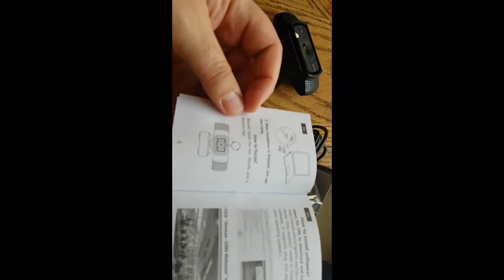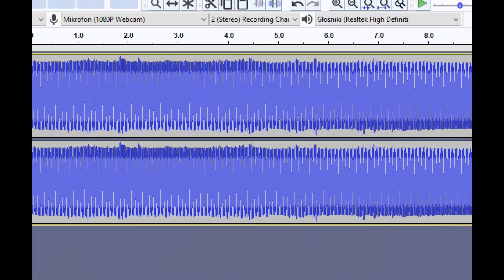LOETAD Webcam 1080p vs Logitech C920 PL - porównanie i recenzja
Witam, to mój pierwszy tego typu film, w którym recenzuję sprzęt elektroniczny. W tym przypadku porównuję 2 kamerki internetowe - jedna to świetny produkt, czyli Logitech C920 uwielbiana przez youtuberów, druga to chińska niewiadoma za £19.99. Zapraszam